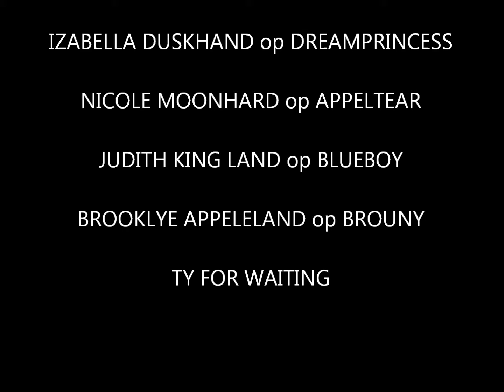The story of the wild black stallion deel 2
The story of the wild black stallion deel 2 (de rechtzaak)